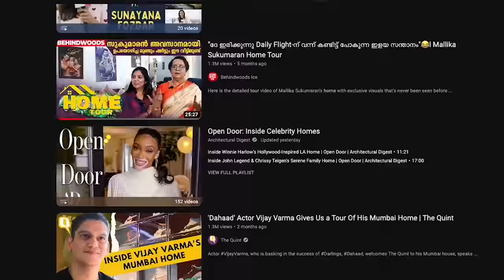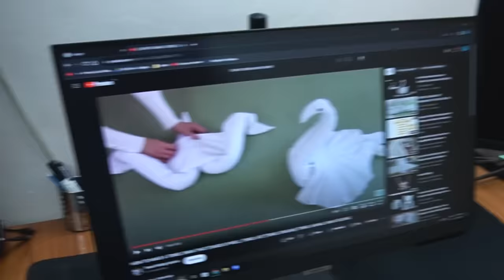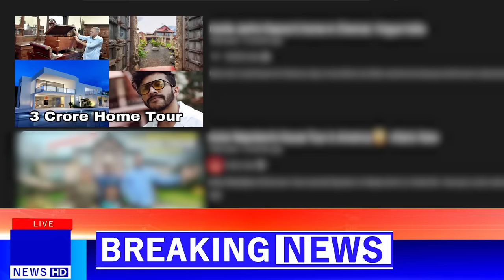കോടികൾ വിലവരുന്ന Home Tour !! 🔥🔥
⚙️My Setup⚙️

Microphone Stand